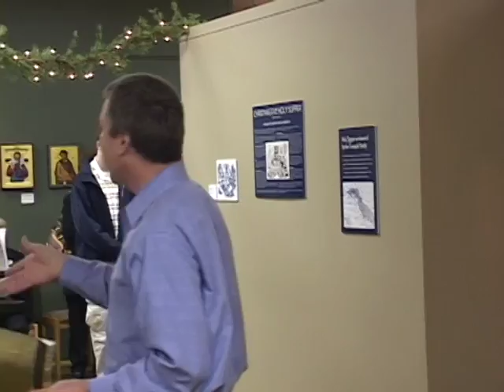Carpatho Rusyn Dance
Carpatho Rusyn - traditional dance of Jaslickari celebrating the birth of Jesus